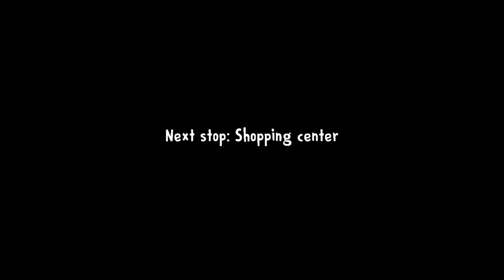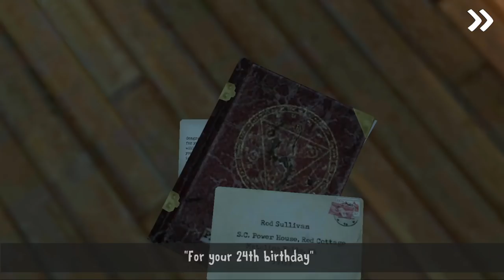Ice Scream 3 Full Gameplay in Ghost Mode - Keplerians Horror Games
The ice-cream seller has come to the neighborhood! He has kidnapped your friend and

neighbor Mike and you've witnessed it all…

He has frozen your best friend using some sort of superpower and has taken him somewhere with his van.

Your friend is missing, and worse… What if there are more children like him?

This terrifying ice-cream seller's name is Rod, and he seems to be very friendly towards kids;

however, he has an evil plan, and you need to find out where is it.

All you know is that he takes them into the ice cream van,

but you don't know where they go after that.

Your mission will be hiding inside his van and solving the mystery of this evil villain.

To do this, you will travel through different scenarios and solve the necessary puzzles to save the frozen child.